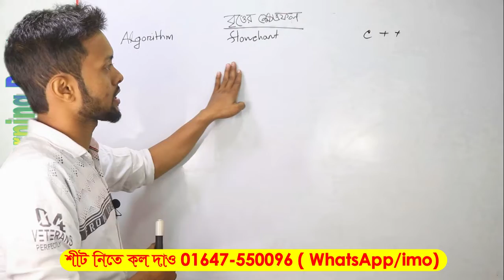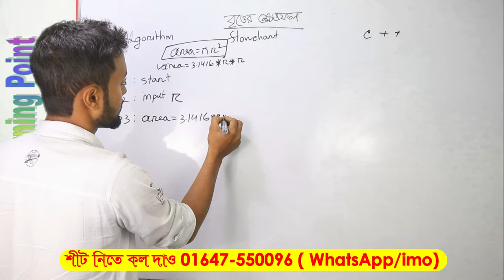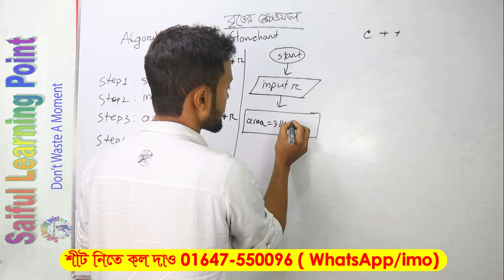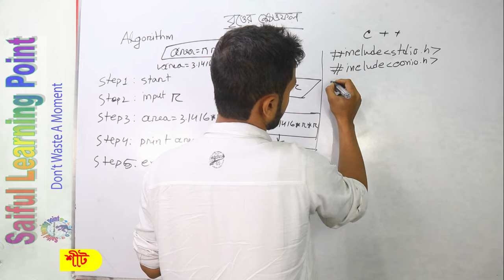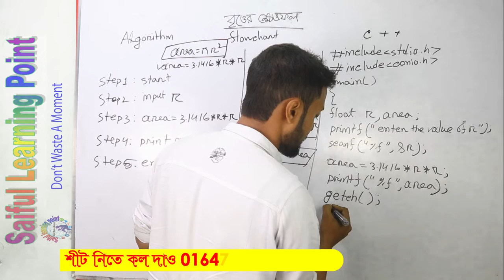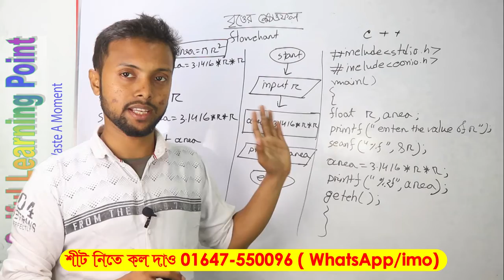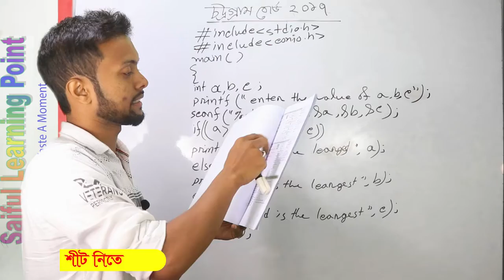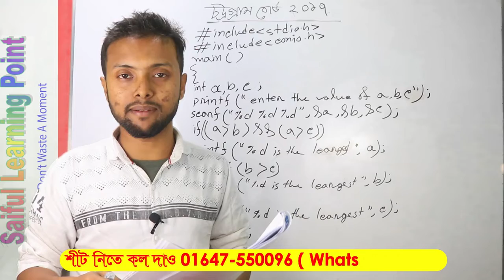Lec-29 | বৃত্তের ক্ষেত্রফল নির্ণয় । HSC ICT Chapter 5 | Algorithm | Flowchart| Cprogram | Saiful sir